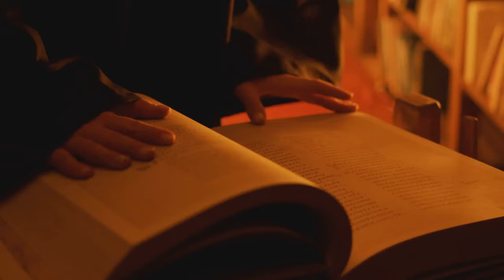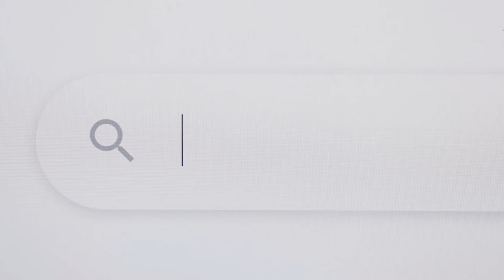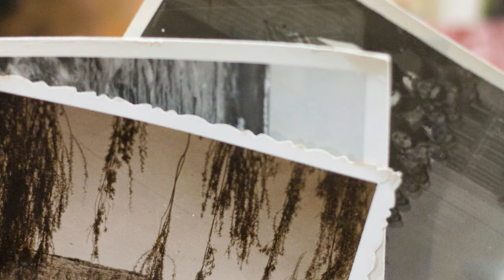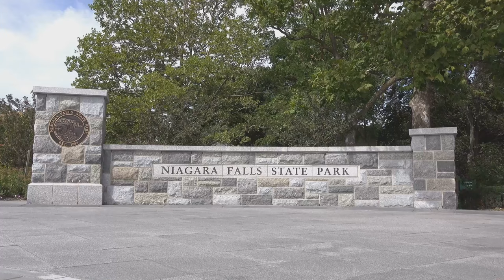The Most Breathtaking Waterfalls On Earth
Niagara Falls. A name synonymous with natural power and beauty. This geological marvel straddles the border of Canada and the United States, captivating millions of visitors each year. The roar of the water, the misty spray, the sheer scale of the falls - it is a sensory experience unlike any other. But Niagara is more than just a pretty sight. It is a testament to the power of nature, a place steeped in history and cultural significance. Join me now as we journey through time, exploring the majestic history of Niagara Falls.                                                                                                                                    OUTLINE:
00:00:00
A Natural Wonder

00:00:35
Shaping the Falls

00:01:09
The First People and Niagara

00:01:41
A New Era Begins

00:02:11
Early Tourism and Exploration

00:02:50
The Rise of Hydroelectricity

00:04:40
Stunts and Spectacles

00:05:20
Protecting a Treasure

00:07:30
A Global Destination

00:09:51
A Changing Landscape

00:10:28
Niagara's Enduring Appeal